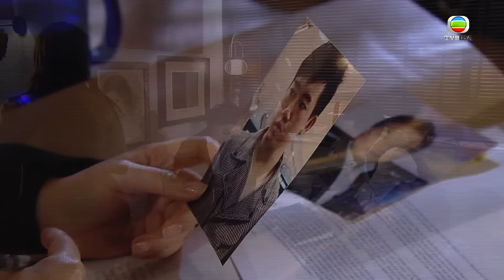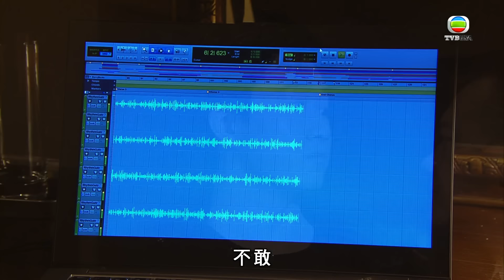你挖到我太多黑料了，唔好怪我殺咗你！｜使徒行者｜佘詩曼｜林峯｜陳敏之｜許紹雄｜苗僑偉｜TVBUSA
丁小嘉（佘詩曼飾）成長於聲色犬馬的砵蘭街，被三個妓女撫養長大，養成一身江湖習氣。小嘉投考警察後，被刑事情報科的康道行委派做專責收集情報的卧底，並在砵蘭街經營沐足店作為掩飾。道行因查出警隊內部的害羣之馬而被殺人滅口，而出事之前他為了保護查出關鍵的卧底，將包括小嘉在內的五個卧底資料全部刪除。正當小嘉惶惶不可終日之時，刑事情報科總督察卓凱（苗僑偉飾）以新接頭人的身份聯絡小嘉，希望她協助尋回其他四名下落不明的卧底。